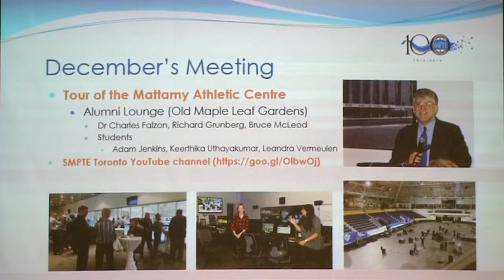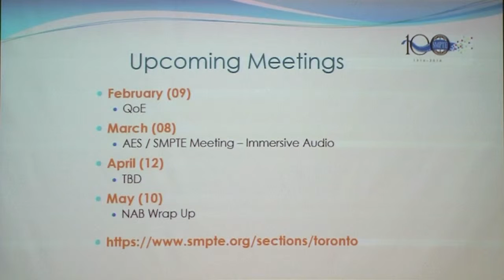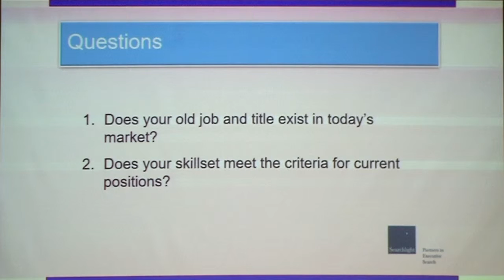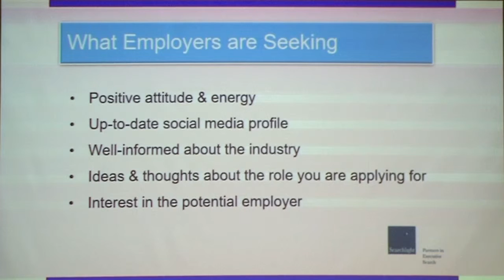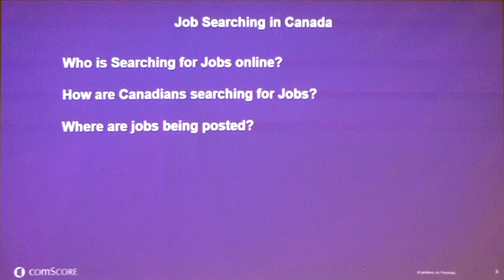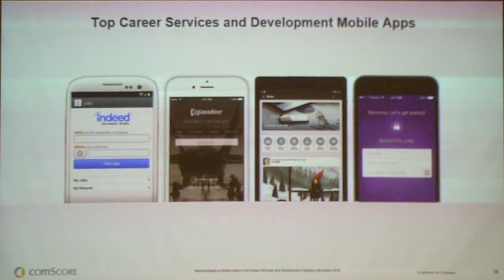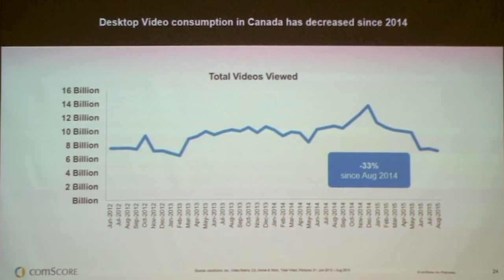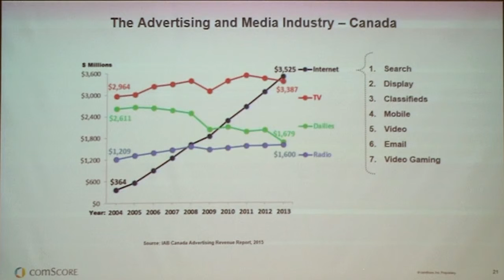Jan 2016 meeting part 1 of 2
Jobs: Now you see them... now you don't. What does it take to find one?